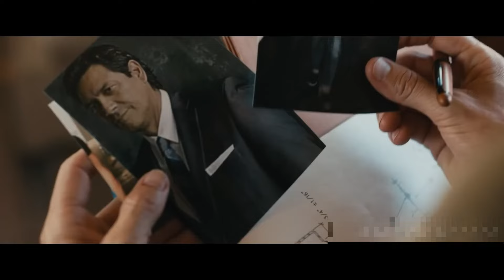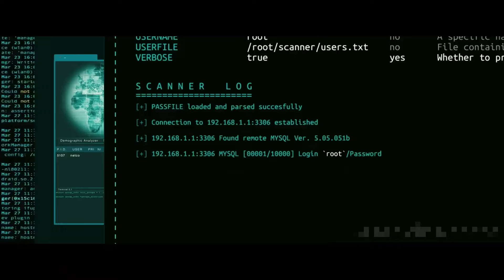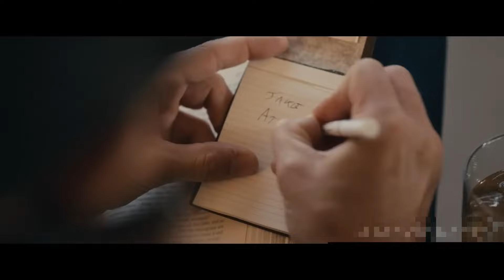"Contract Killer: The Price of Silence" Movie Explain in Hindi Urdu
"The Contract Killer" is a gripping tale that delves into the complex world of a professional assassin. Our protagonist navigates a perilous existence where every contract brings wealth and moral dilemmas in equal measure. Caught between the shadows of legality and the demands of his deadly trade, he faces profound choices that challenge his humanity. As he undertakes each mission with chilling precision, the story unravels the depths of his character amidst the relentless pursuit of targets. Ultimately, "The Contract Killer" explores themes of sacrifice, redemption, and the haunting consequences of a life defined by the pull of the trigger.